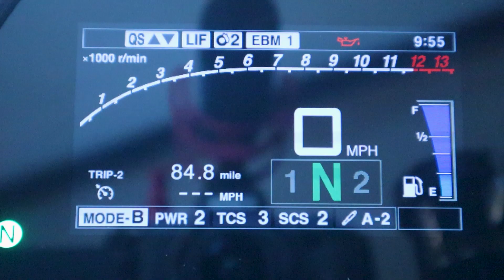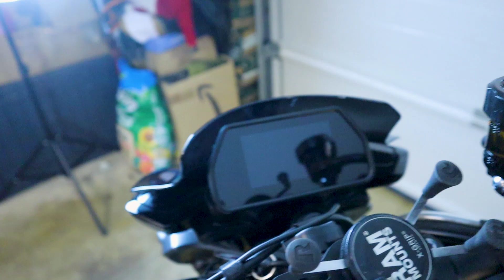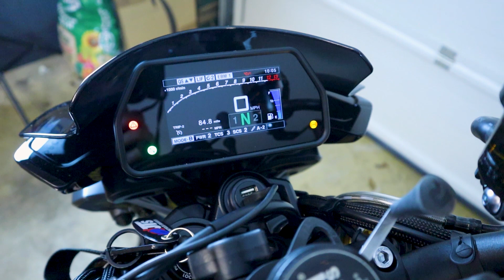Yamaha MT10 SP 2022 Walkaround. First impressions from my garage.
Brand new Yamaha MT10 SP 2022.  My first impressions and ramblings about my new bike from my garage and yes I am using a bin caddy as a light stand.  Purchased from the wonderful people at JT's Motorcycles in Swansea.  It would be tough to find a better dealer in the UK.  Give them a try.  As soon as I can get out I'll do a ride video.  Any questions I'll do my best to answer them.